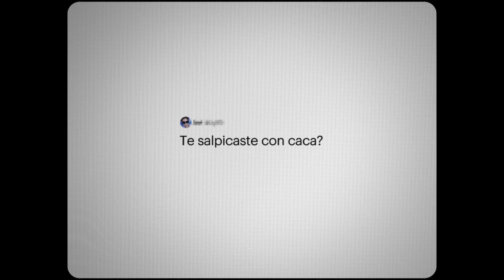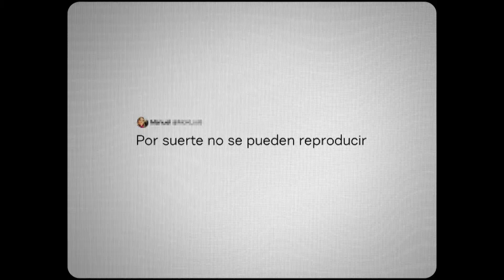SPRITRE I LOVE YOU HATER ESPAÑOL